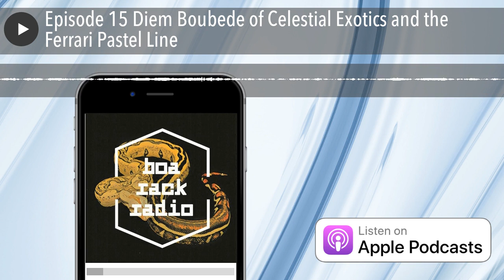Boa Rack Radio Episode 15: Diem Boubede of Celestial Exotics and the Ferrari Pastel Line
Join us this week as Carlos and Thomas talk with Diem Boubede of Celestial Exotics. Diem is a top notch boa breeder known for his work with Ferrari and Sugar line Pastel Boas. We will talk about how he got involved in the Boa Game and his plans for the upcoming season. Finally, we will talk about the importance of being resilient when facing setbacks with your collection.